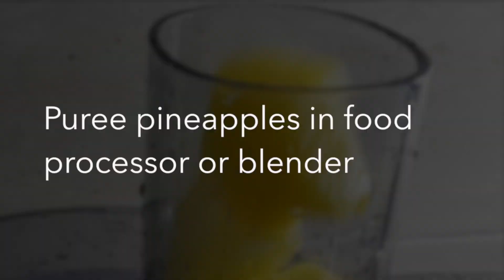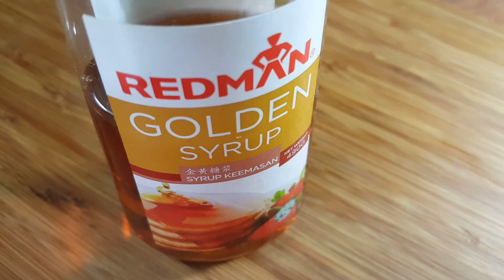PINEAPPLE PUFFS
Puff Pastry recipe

Dry ingredients:
500g plain flour
1 - 4 tbsp margarine / butter

Wet Ingredients;
2 cups ice cold water

250g Pastry Margarine

Pineapple Jam
Ingredients:
3 - 6 pineapples
Sugar to taste
6 cloves
3 tbsp Golden syrup or caramel syrup ( refer to step below)

Caramel Syrup - (Simple syrup)
Heat 2 tbsp sugar in a pan until brown and add 1/4 cup water
Pour caramel syrup to the jam and cook until thicken